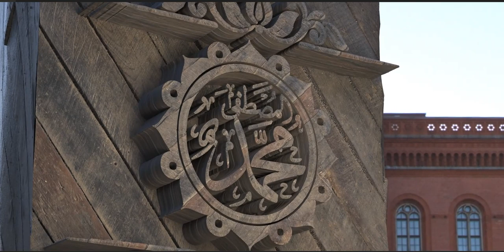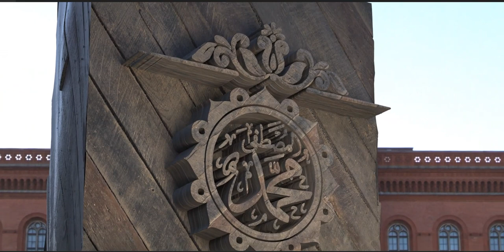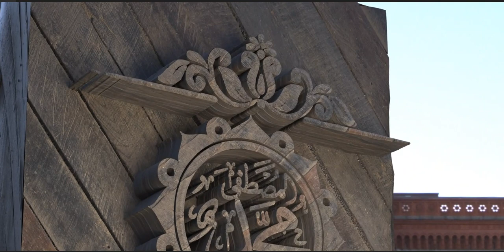Muḥammad[1] b. ʿAbd Allāh (Arabic: محمد بن‌ عبد اللّه ; b. 'Am al-Fil/571 Mecca – d. 11/632 Medina)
Muḥammad[1] b. ʿAbd Allāh (Arabic: محمد بن‌ عبد اللّه ; b. 'Am al-Fil/571 Mecca – d. 11/632 Medina) is the prophet of Islam, whose mission was essentially the advancement of monotheism and morality. He (s) was also a social reformist and a political leader. He (s) was the last prophet of God, and his major miracle was the Qur'an.

Although the Prophet (s) was born in the polytheistic society of Arabia, he never worshiped any idols. He also avoided the inappropriate manners that were rampant in pre-Islamic Arabia. He (s) was chosen by God as a prophet at the age of forty. Although the polytheists of Mecca persecuted him and his followers for many years, neither he nor his followers gave up following Islam. After thirteen years of preaching in Mecca, he immigrated to Medina. This immigration (Hijra) marked what became the beginning of the Islamic calendar. In Medina, he established an ever-expanding community of believers, the Muslim ummah.

Because of the efforts of the Prophet (s), the pre-Islamic Age of Ignorance ended, and the polytheistic society of Arabia was transformed into a monotheistic society in a short time. Towards the end of the Prophet's (s) life, almost everyone in the Arabian Peninsula had converted to Islam. The number of Muslims has continued to grow ever since, and Islam is now the fastest-growing religion globally.

The Prophet (s) enjoined his followers to adhere to the teachings of the Qur'an and the Ahl al-Bayt (a). He designated Imam 'Ali (a) as his successor on various occasions throughout his life, including the event of Ghadir.

Lineage, Teknonym, and Epithets
See also: Faith of the Prophet's ancestors
The Prophet's lineage is as follows: Muhammad b. 'Abd Allah b. 'Abd al-Muttalib (Shyba al-Hamd, 'Amir) b. Hashim ('Amr al-'Ula) b. 'Abd Manaf (al-Mughira) b. Qusayy (Zayd) b. Kilab (Hakim) b. Murra b. Ka'b b. Lu'ayy b. Ghalib b. Fihr (Quraysh) b. Malik b. Nadr (Qays) b. Kinana b. Khuzayma b. Mudrika ('Amr) b. Ilyas b. Mudar b. Nizar (Khuldan) b. Ma'add b. 'Adnan.

His mother was Amina bt. Wahb b. 'Abd Manaf b. Zuhra b. Kilab.

Al-'Allama al-Majlisi has said, "All Twelver Shi'as agree that Abu Talib, Amina bt. Wahb and 'Abd Allah b. 'Abd al-Muttalib and all of the forefathers of the Prophet (s), dating back to the time of Adam (a), were believers [in God]."[2]

His teknonyms were Abu l-Qasim and Abu Ibrahim. Some epithets of his were: al-Mustafa (the chosen), Habib Allah (beloved one of Allah), Safi Allah (chosen one of Allah), Ni'mat Allah (gift of Allah), Khiyarat Khalq Allah (the chosen one from the creatures of Allah), Sayyid al-Mursalin (master of the prophets), Khatam al-Nabiyyin (the last of the prophets), Rahmat li-l-'Alamin (a blessing for the two worlds), al-Nabi al-Ummi (the unschooled Prophet).

Birth
The exact year of the Prophet's (s) birth is not known. Ibn Hisham and some others have written that it was in 'Am al-fil (literally, "the year of the elephant"), the year in which Abraha al-Ashram and his elephants attempted to destroy the Ka'ba. But this does not help much, since it cannot be said for certain what year the year of the elephant was. However, taking into consideration that the Prophet's (s) demise was in 632 CE and that he was 63 years old at the time of his demise, the year of his birth must have been either 569 or 570 CE.[3]

The date of his birth is Rabi' I 17th according to the majority of Shi'a scholars, and Rabi' I 12th according to Sunnis.[4]

Childhood
Muhammad (s) spent his childhood as an orphan. A few months after 'Abd Allah (his father) married Amina, the daughter of Wahb (the chief of the Banu Zuhra family), 'Abd Allah went on a business trip to Damascus, and passed away on his return in Yathrib (now Medina). Some historians say that his death was before Muhammad's birth, and some have written that he passed away a few months after Muhammad (s) was born. Muhammad (s) spent his early childhood with a woman from the Banu Sa'd tribe, named Halima, who breastfed him. Muhammad lived his first years with his wet nurse and her husband in the desert.

When Muhammad (s) was six years (or four years old according to some reports), he traveled to Yathrib with his mother, Amina, to see his relatives from the side of Abd al-Muttalib's mother (i.e., Banu 'Adi b. Najjar). However, on her way back to Mecca, she passed away in Abwa' and was buried there. Amina was 30 years old when she passed away.

After the loss of his mother, Abd al-Muttalib undertook the guardianship of Muhammad (s). When Muhammad (s) was eight years old, 'Abd al-Muttalib also passed away. Since then, Muhammad's (s) uncle, Abu Talib, took care of him. [5] In the house of Abu Talib, his wife, Fatima bt. Asad, was so kind to Muhammad (s) that when she passed away, the Prophet (s) said, "Today, my mother has died!".[6]